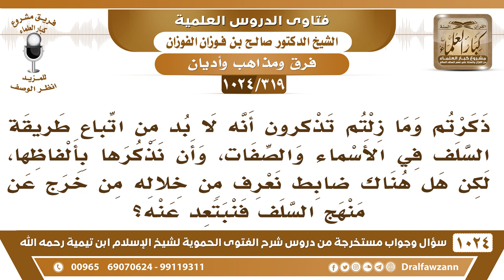[319 -1024] ذكرتم أنه لا بد من اتباع طريقة السلف في الأسماء والصفات، وأن نذكرها بألفاظها..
-[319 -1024] السؤال: ذكرتم وما زلتم تذكرون أنه لا بد من اتباع طريقة السلف في الأسماء والصفات، وأن نذكرها بألفاظها، لكن هل هناك ضابط نعرف من خلاله من خرج عن منهج السلف فنبتعد عنه؟
الجواب: نعم كل الجهمية والمعتزلة كلهم خرجوا عن منهج السلف يا أخي، كل أهل الضلال خرجوا عن منهج السلف وهم فرق كثيرة كما قال النبي صلى الله عليه وسلم: «ستفترق هذه الأمة على ثلاث وسبعين فرقة كلها في النار إلا واحدة» وهي من كان على ما كان عليه الرسول صلى الله عليه وسلم وأصحابه.
للاشتراك في قناة الشيخ صالح الفوزان
سؤال وجواب من شرح الفتوى الحموية ( 1024 ) مقطع

للاستفسار والإقتراحات والدعم
رئيس الفريق
لمشروع كبار العلماء